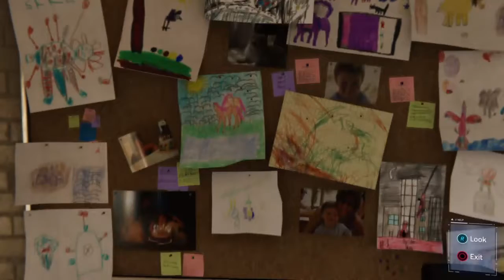It's a party | Marvel's Spider-Man